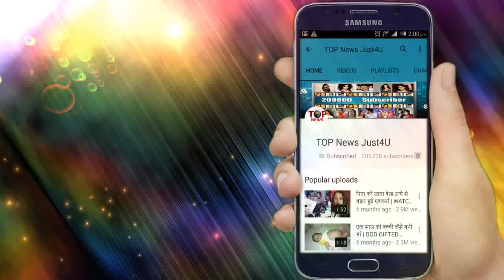DIVYA DRISHTI: MAHADHAMAKA!! शनिवार को खुलेगा SHIKHAR का असली राज सबके सामने